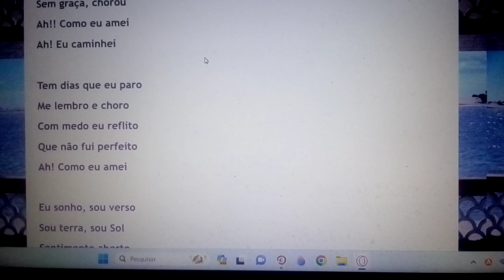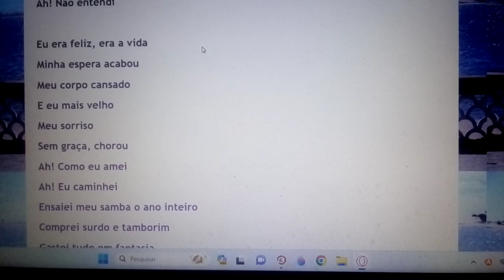Ah como eu amei, Ah eu caminhei.Ensaio cover.